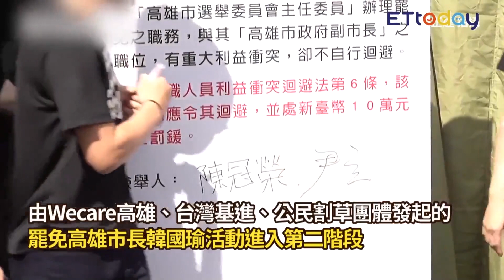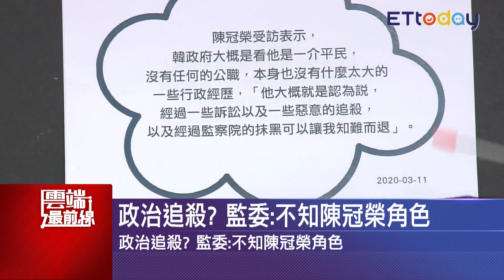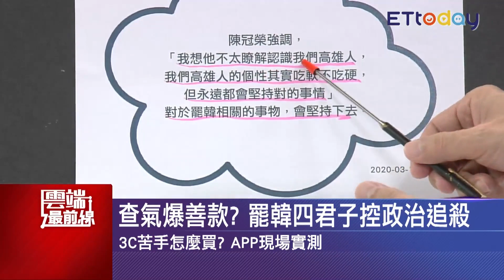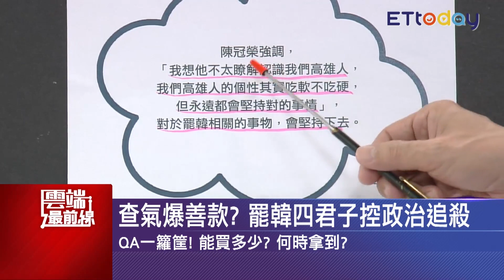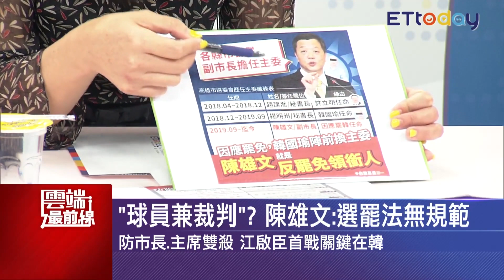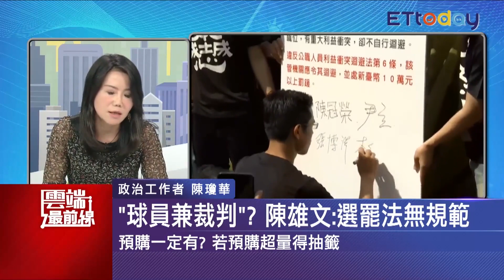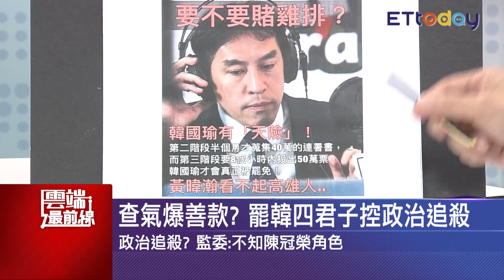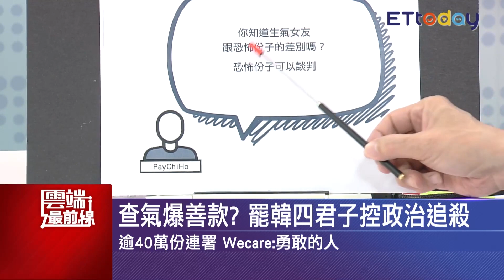罷韓祭「查詢單」陳瓊華轟白色恐怖 查氣爆善款？綠議員爆連署書揪錯有賞｜雲端最前線 EP794精華